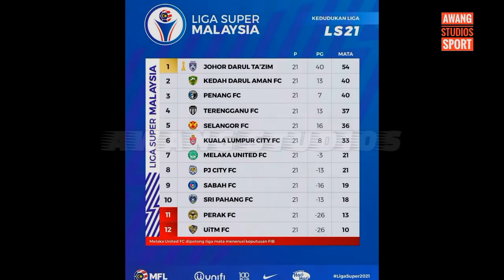PENANG FC vs TERENGGANU FC Liga Super 2021/Live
PERLAWANAN TERAKAHIR LIGA SUPER 2021

🔵⚪ PENANG FC vs TERENGGANU FC

🏟️ STADIUM BANDARAYA PULAU PINANAG

🗓️ AHAD : 12 /9/2021

⏰ JAM :9.00 MLM

📺 Siarang langsung boleh ditonton melalui saluran youtube Unifi